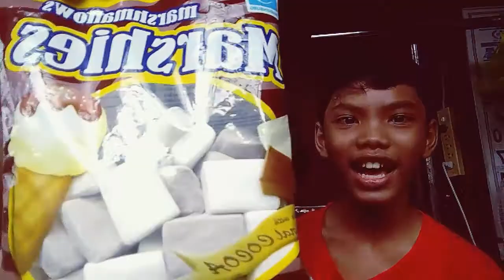Chubby Bunny challenge accepted